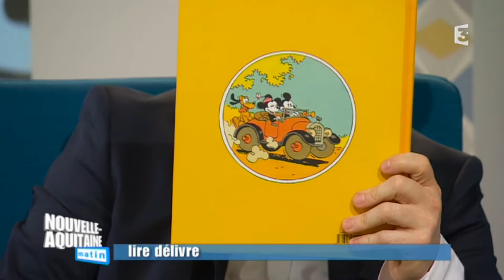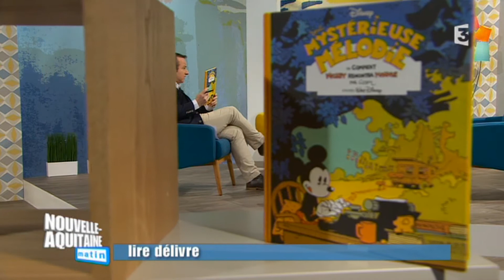Mickey par Cosey, chez Glénat